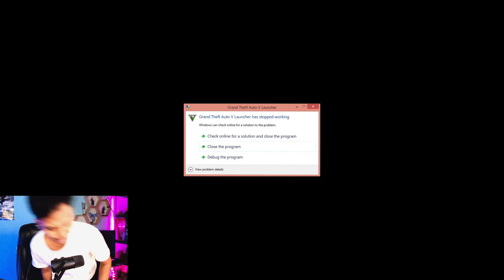Viewer Spawn "Ultraman" Terlalu Banyak *Game Crash* | GTA 5 Mods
Jadi rider Foodpanda ni cukup mencabar. Lagi" bila viewer spawn ultraman banyak2.